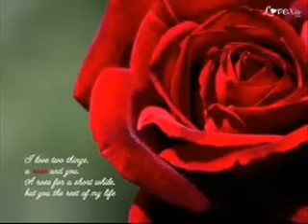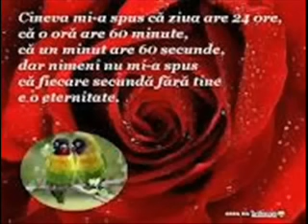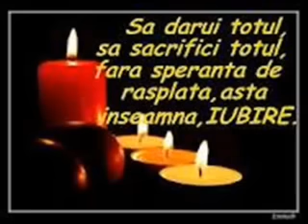CRISTIAN RIZESCU - VINO ,VINO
CANAL ADIMINISTRAT DE FULLSCREEN | THE FIRST MEDIA COMPANY FOR THE CONNECTED GENERATION